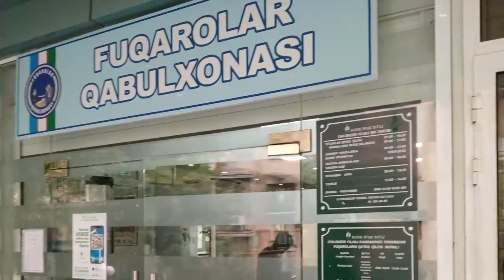MANA PORAXO'R AMALDORLAR! KO'RING!